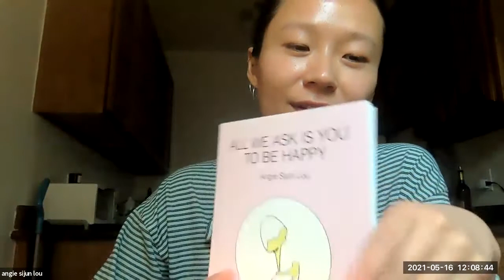Gold Line Press x Ricochet Presents: A Celebratory Launch Party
As we end the academic year in May 2021, we invite our newest authors from Gold Line Press and Ricochet to join us in celebration of their recent or forthcoming titles: Daniel Biegelson, Angie Sijun Lou, Karen Marron, Alejandro Heredia, Gabrielle Civil, M. Delmonico Connolly, Danielle Pafunda, and Chaelee Dalton.